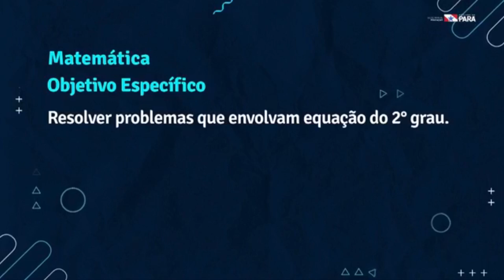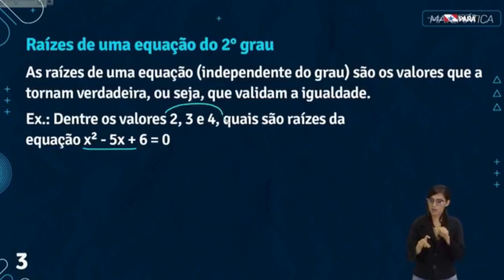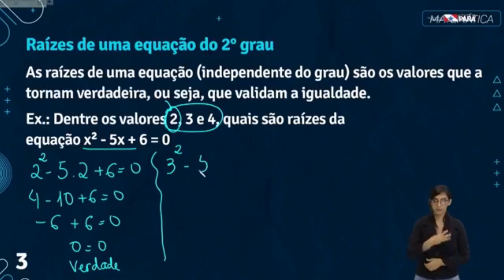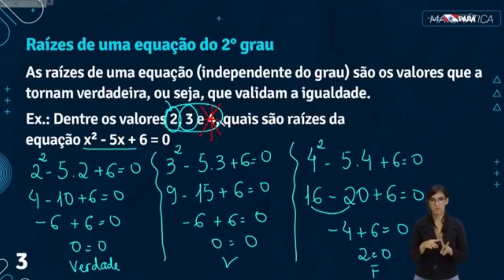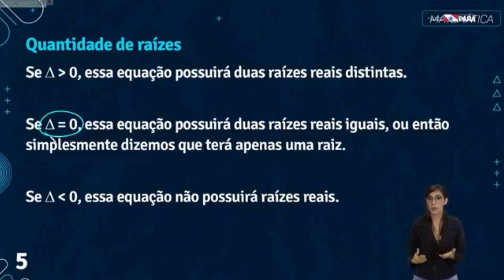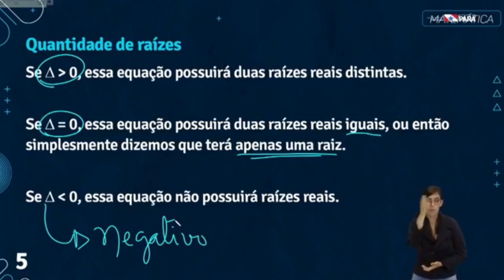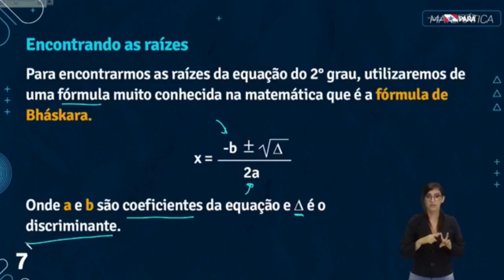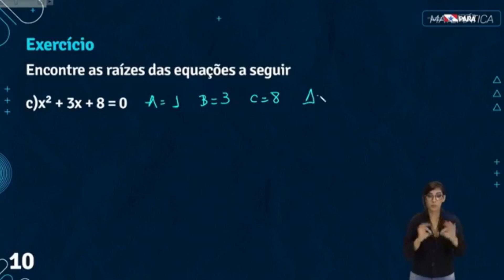Programa 79 - Matemática - 18/08/2020